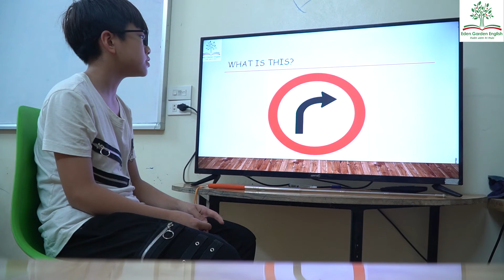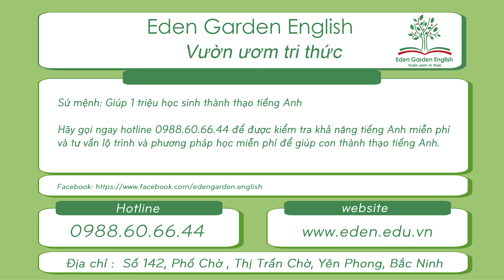Quốc Huy - K193